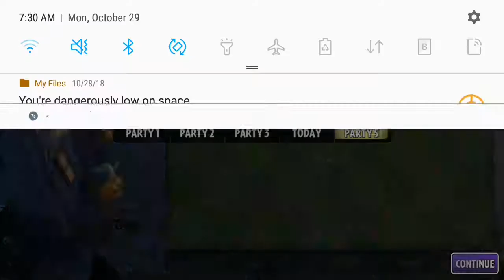Mad Halloweenie Turn Up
Okay, OK. I Like Parties And All ,But. This is a lot of MADNESS!!!